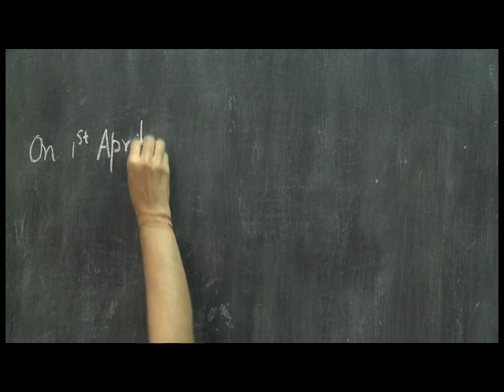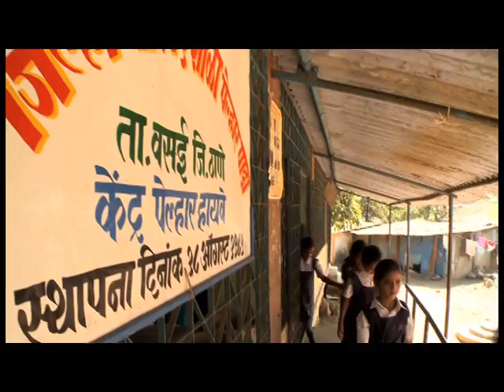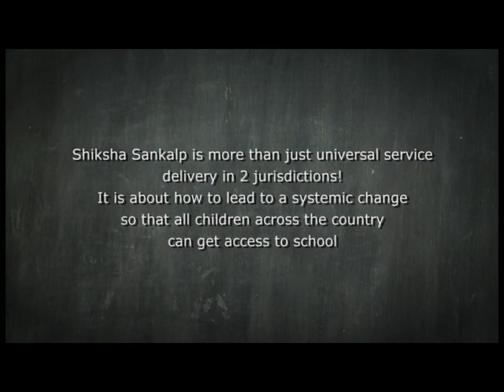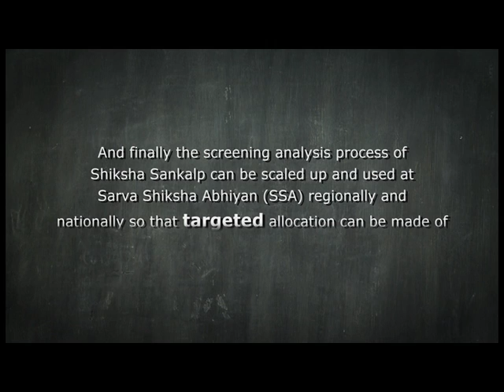Ensuring Right To Education (RTE) in India - Shiksha Sankalp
Government of India has made the Right To Education Bill a reality. But beyond the rhetoric of the same, how will we ensure free and compulsory education for all. Shiksha Sankalp a project for inclusive education that was initiated by ADAPT and has the potential to change the educational landscape of the entire country by affecting a systemic change in the nation.